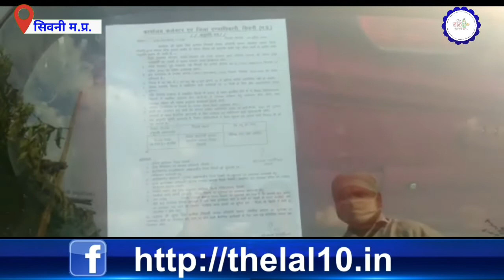न बैंड बाजा, न बाराती,, आप भी देखें ये अनोखी शादी...The लाल10 पर...